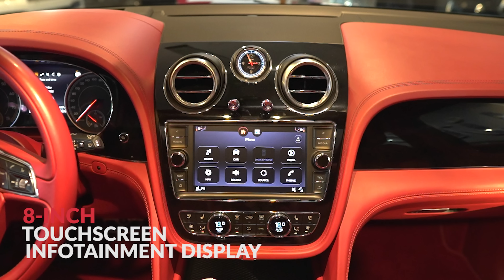2020 Bentley Bentayga V8 | The Elite Cars Showroom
One of the classiest SUVs on the market, this Bentley Bentayga offers speed, space and magnificence. This machine takes the traditional Bentley experience filling it with rich-smelling leathers, real wood trims, and glitzy metal accents, everywhere you look.

Its 4.0L Twin Turbo V8 delivers an astonishing 542 hp and 568 lb-ft of torque to all four wheels through an 8-speed automatic transmission and goes all the way up to 290kmph. With all this in motion, It swiftly wafts you from place to place in the highest levels of luxury one could ask for.

The Bentayga offers every bit the same luxury experience as the brand's sedan and coupe, but with the added capability and ground clearance of an SUV.

Hard to ask for a better combination!